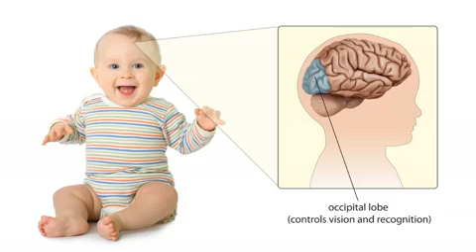Baby’s brain development: 7-9 months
C&G baby club reveals how toys, bedtime stories and eating certain fish can boost your baby's brain power!

For more advice, 24/7 support and a free cuddly cow, join the C&G baby club